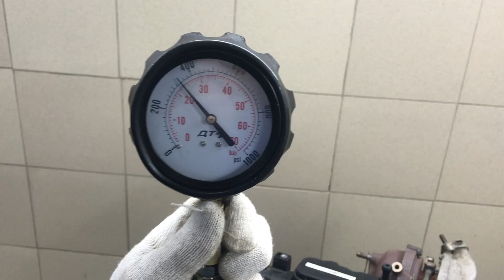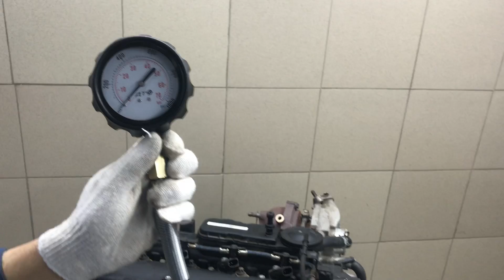Двигатель Kia для Sorento (XM) 2009 после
Описание двигателя Двигатель Kia для Sorento (XM) 2009
2.2Л. 16V ДИЗЕЛЬ ТУРБО 2017Г. КОМПРЕССИЯ: 1Ц:25 2Ц:25 3Ц:24 4Ц:23 D4HB 152F12FU00 ЕСТЬ ВИДЕО ЗАМЕРА ХОЛОДНОЙ КОМПРЕССИИ СОПРОВОДИТЕЛЬНЫЙ ПАКЕТ ДОКУМЕНТОВ